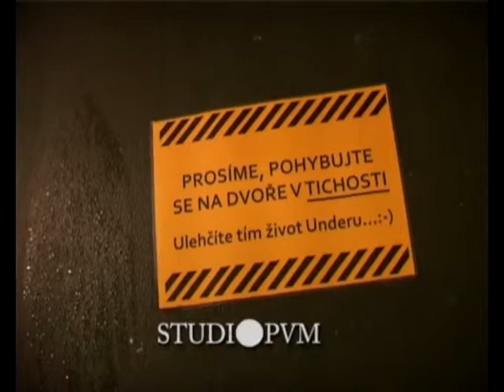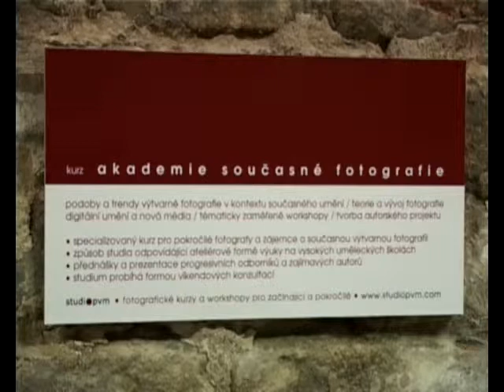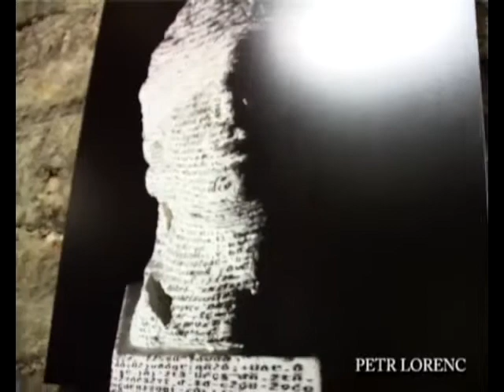Výstava absolventů kurzu Akademie současné fotografie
Výstava závěrečných prací absolventů kurzu Akademie
proběhla 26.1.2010 v prostoru divadla UNDERGROUND.
Celá akce byla zároveň oslavou k desetiletému výročí
založení Studia PvM, jehož hlavním lektorem a odborným garantem je Pavel Matela.
Součástí výstavy bylo vystoupení skvělé jazzové formace David Dorůžka Trio.